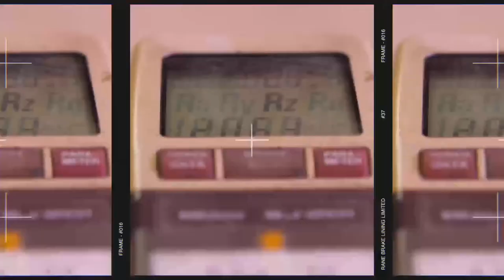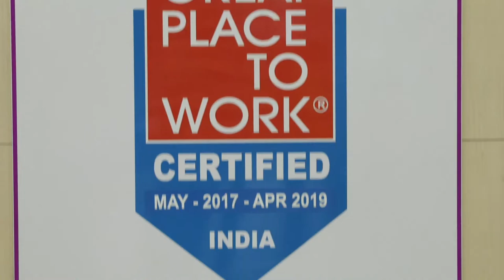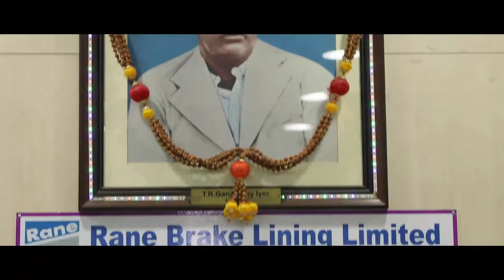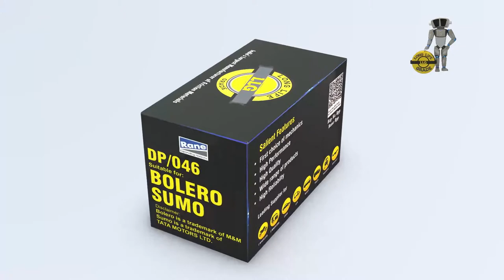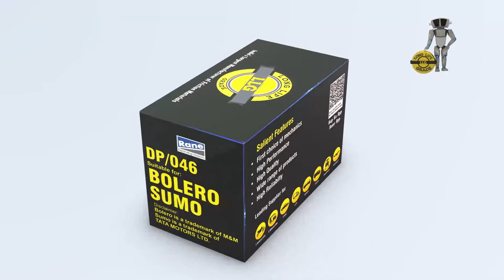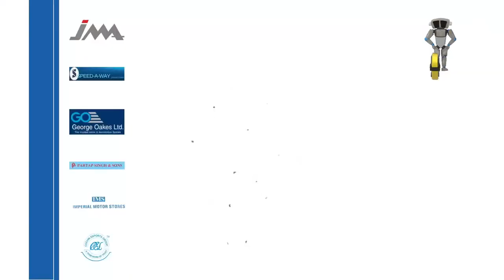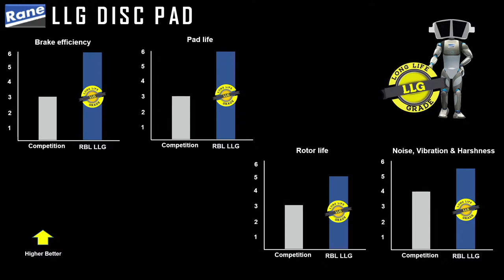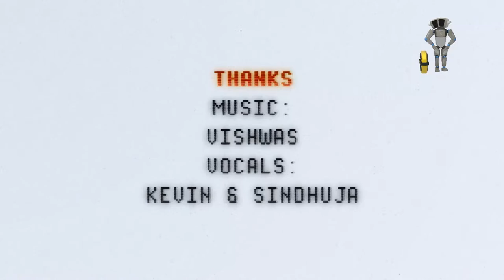Rane Brake Lining Ltd - New Product Virtual Launch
New product launch by Rane Brake Lining Limited - First time virtual launch. Request our customers to share their experience and feeling in comments section.